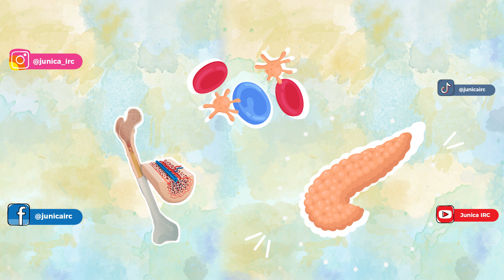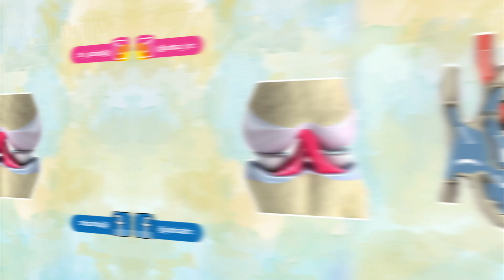Qué es la DONACIÓN DE ÓRGANOS 🧐 Junica IRC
¡Puedes DONAR EN VIDA y después de FALLECER! Los riñones son una parte importante del cuerpo pero cuando sufres una falla renal es necesario un trasplante renal, es por eso que existe el día del riñón donde se busca fomentar la donación de órganos, el donar un riñón a alguien es algo muy hermoso y especial. Un acto de amor maravilloso, pero sabes ¿Qué órganos puedes donar? sabes ¿Cómo ser un donador de órganos en vida? o ¿donador de órganos al fallecer?

Gracias! 😍😍